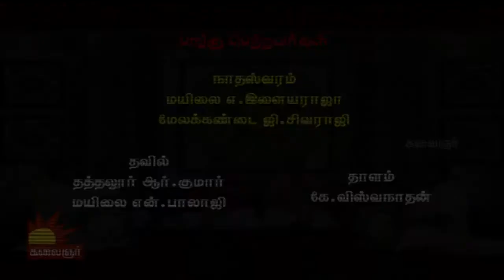Mangala Isai - Calm Your Soul | New Year Special | Kalaignar TV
Calm your soul with the melody of nature... Carnatic Music .

Show Segments

Palandu Valndhida :  Dr Sokkalingam at 00:30
Theedhum Nanrum : Mr. Manushya Puthiran at 09:00
Sirapu Virundhinar : Childhren Trainer Uman Shankar
Onre Sol Nanre Sol : Professor Subbhu Veerapandiyan at 42:00
Alosanai Neram : Mr Nagarajan
Suttry Sulal : Dr Vincent